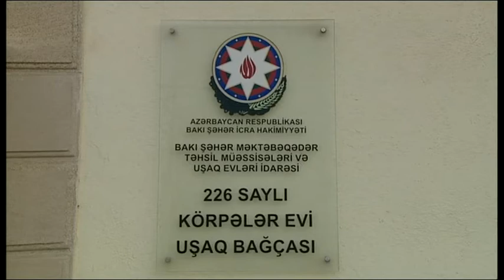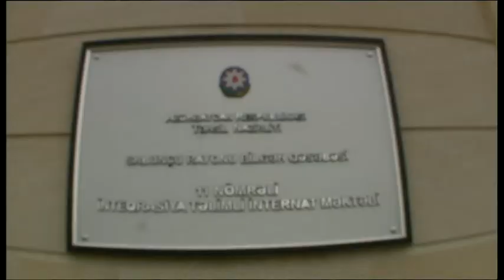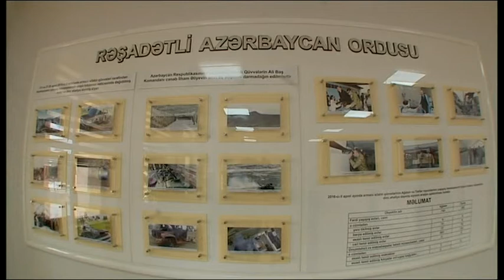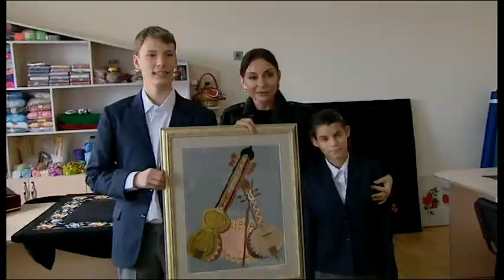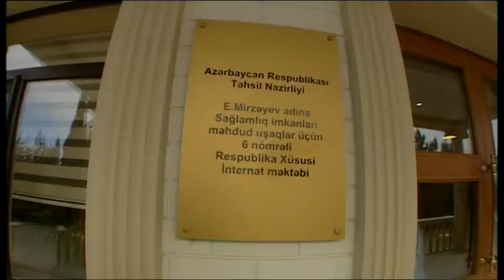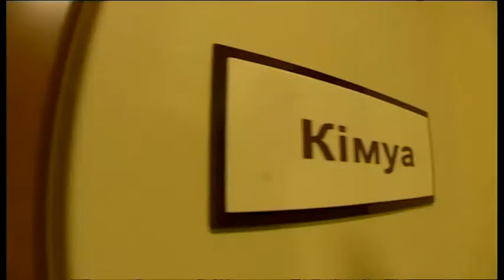First Vice President Mehriban Aliyeva at the opening of kindergarten and boarding schools